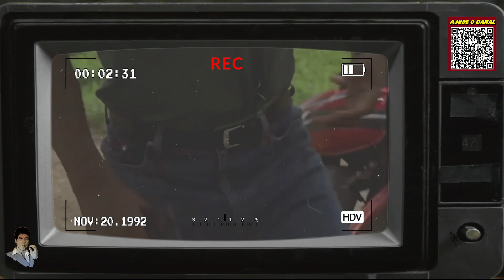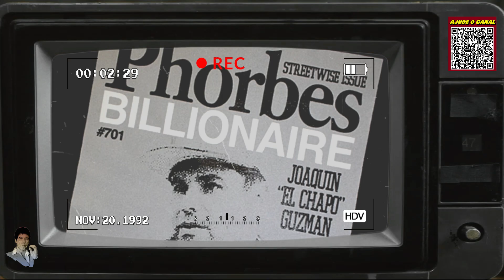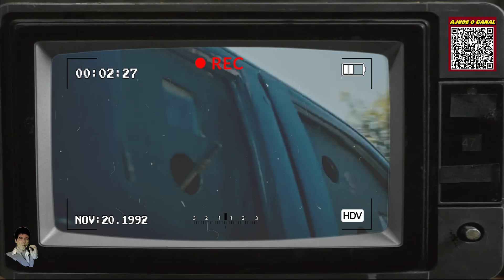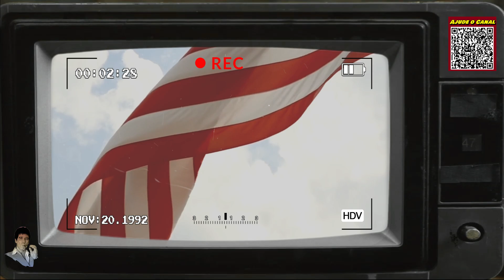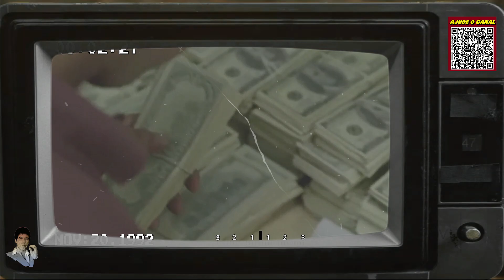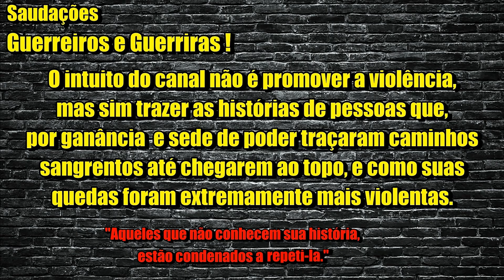A INCRÍVEL FUGA DO INIMIGO DE CH4P0